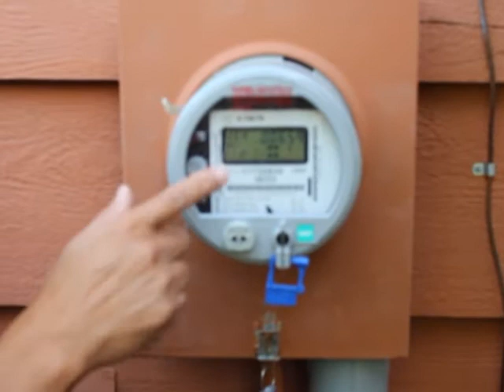What are the results?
Learn about the benefits and outcomes of installing a solar system.